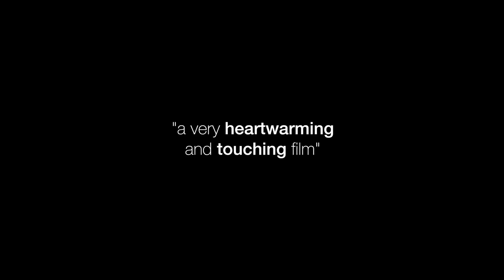Lessons In Life #3 Festival Trailer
Lessons In Life #3 went on to play at 10 festivals across the US and winning Best Short Film at Life Fest in Los Angeles, California.

This is the story of two brothers and one amazing lesson in life. The film is directed by Rupert-Anthony Ortiz and stars Ray Thomas and Jordan Ortiz.

There is currently a feature film in development based on the short film.